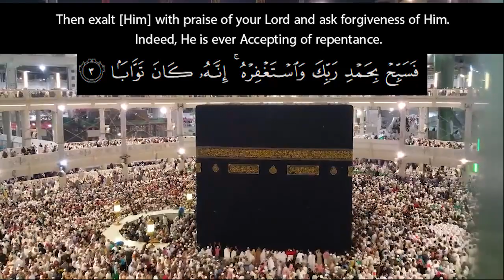Recitation of Surah Al-Nasr | English Translation